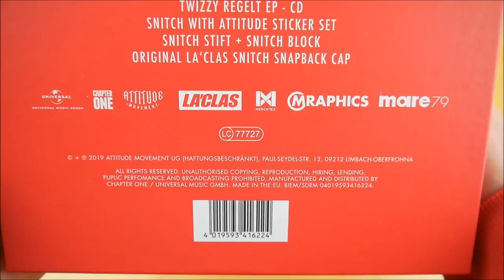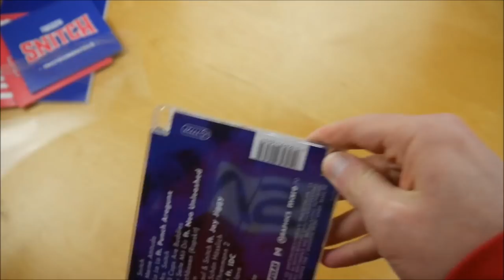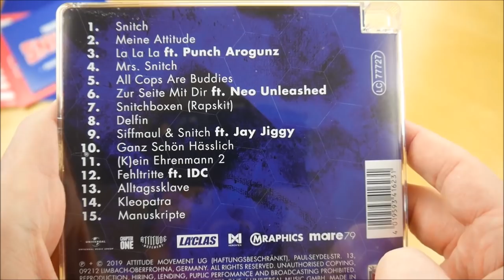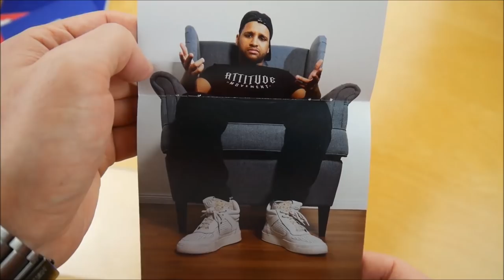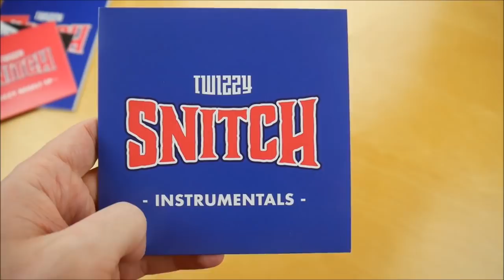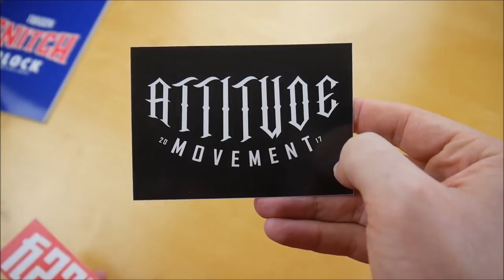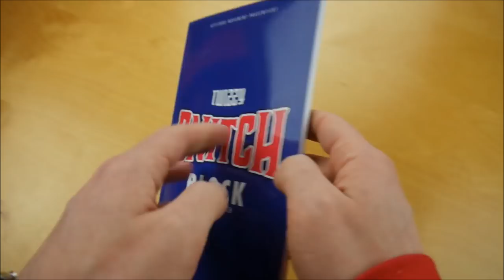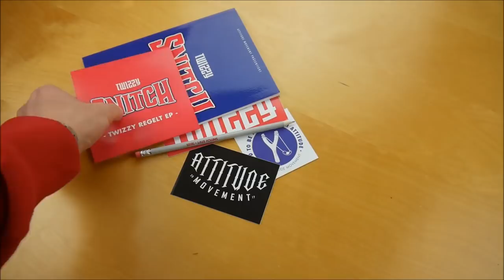Twizzy - Snitch Box Unboxing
In diesem Video zeige ich euch die Snitch Box von Twizzy.
► Hier könnt ihr das Album kaufen:
Weitere Musik von Twizzy

✘► GEWINNSPIEL Bedingung:
Schreibe einen Kommentar mit den 3 genannten Hashtags unter dieses Video. Unter allen Kommentaren verlose ich eine original verpackte Snitch Box.

Das Gewinnspiel läuft bis 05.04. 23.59

Der Gewinner wird dann am 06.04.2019 per Zufall ausgewählt und in einem Video verkündet. Viel Glück!

✘►ALBUM INFOS
Twizzy - Snitch
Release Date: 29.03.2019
Kaufpreis: 32,99 €

Snitch Box Inhalt:
- Album
- Album Instrumentals
- Bonus EP (Twizzy regelt EP)
- Snapback Cap
- Schreibblock
- Bleistift
- Sticker (3x)

Snitch Tracklist:
01. Snitch
02. Meine Attitude
03. La La La (feat. Punch Arogunz)
04. Mrs. Snitch
05. All Cops Are Buddies
06. Zur Seite mit Dir (feat. Neo Unleashed)
07. Snitchboxen (Rapskit)
08. Delfin
09. Siffmaul & Snitch (feat. Jay Jiggy)
10. Ganz Schön Hässlich
11. (K)ein Ehrenmann 2
12. Fehltritte (feat. DJ IDC)
13. Alltagssklave
14. Kleopatra
15. Manuskripte

01. Twizzy regelt
02. Twizzy & Punch Arogunz – 100 Bars / Snooze Button
03. Punch Arogunz – Riley back am Block
04. Gesnitcht
05. Mich & Kekse

Snitch Info:
Das Album von Twizzy erschien am 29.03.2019 über Attitude Movement.